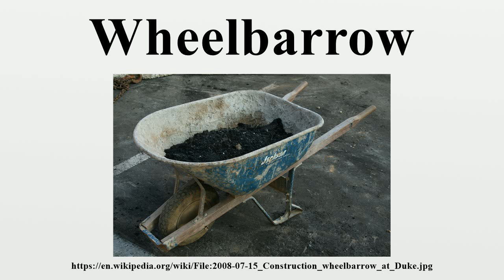Wheelbarrow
A wheelbarrow is a small hand-propelled vehicle, usually with just one wheel, designed to be pushed and guided by a single person using two handles at the rear, or by a sail to push the ancient wheelbarrow by wind.The term "wheelbarrow" is made of two words: "wheel" and "barrow." "Barrow" is a derivation of the Old English "bearwe" which was a device used for carrying loads.

Image-Copyright-Info
Author-Info:   Ildar Sagdejev (Specious)

Image-Copyright-Info